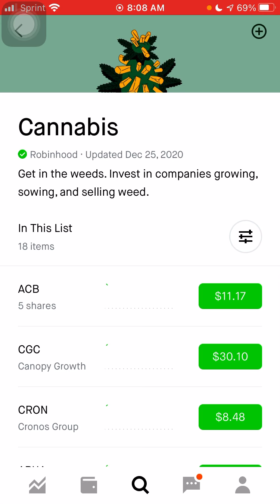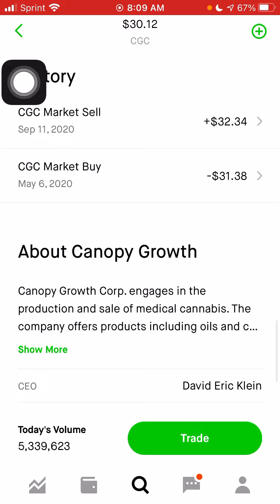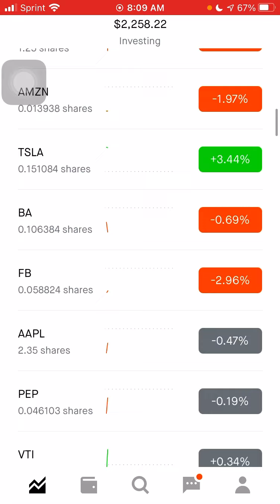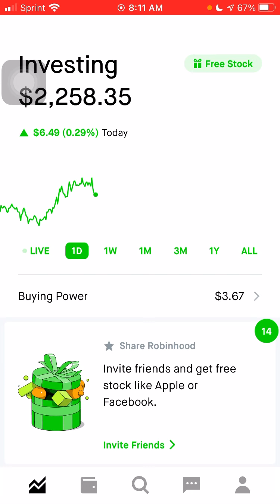Cannabis Stocks on the rise in Pre-Market! Jan 6, 2021